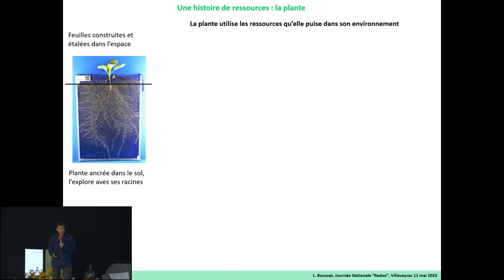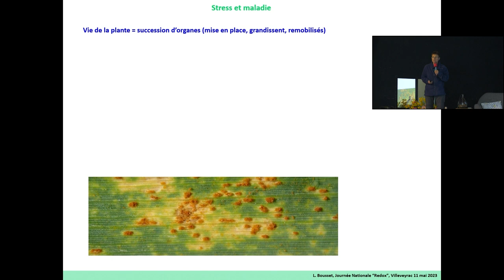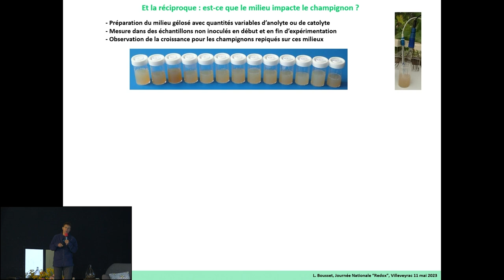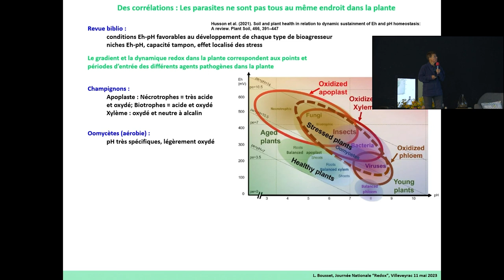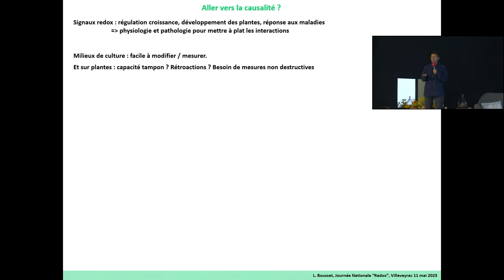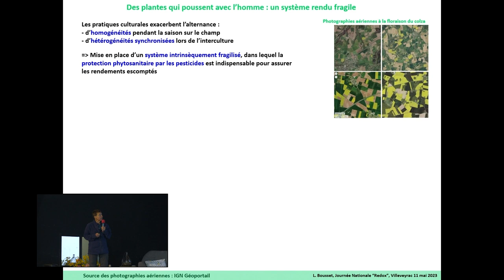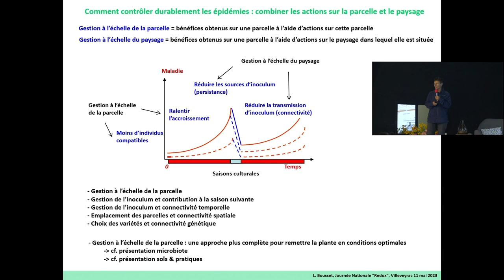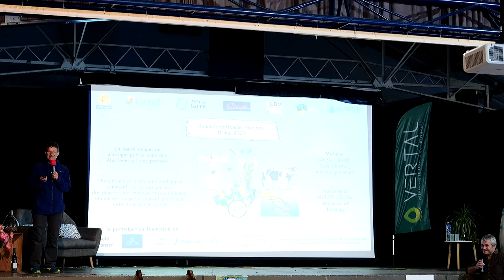Equilibre RedOx - pH et santé des plantes, Lydia Bousset (INRAE)